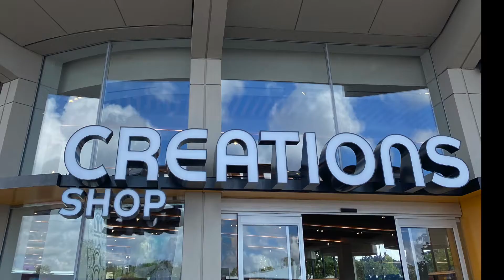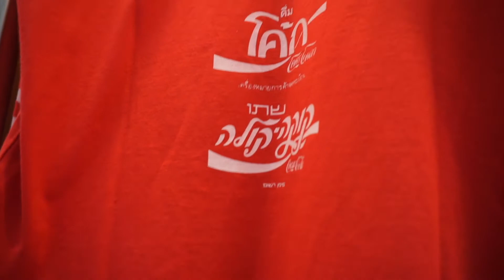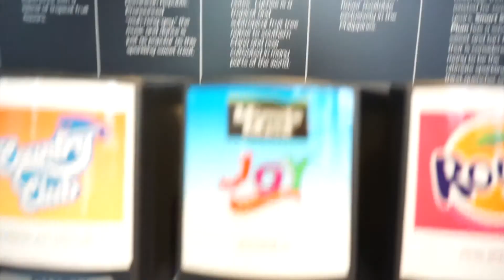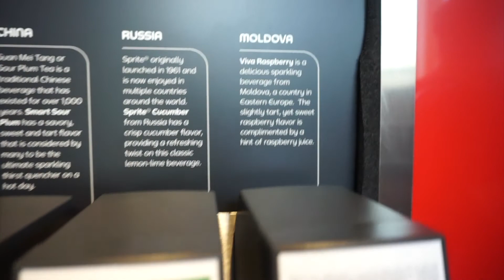Epcot's Creations Shop & Club Cool | Opening Day September 15th 2021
Sharing my  Disney lifestyle one Vlog at a time !

About me:
Hey Amanda Here!

I’m a 29 year old jersey girl currently located in Atlanta Georgia.
On my channel you will find my passion for Disney! As well as Hauls/ Collections, Tutorials, Lifestyle & Vlog Videos. You’re never too old to wish means following your dreams no matter life’s limitations.

Don’t forget your never2old2wish!
Keep Dreaming!